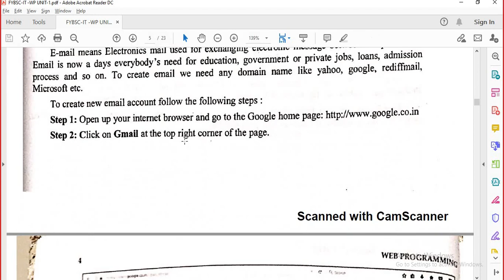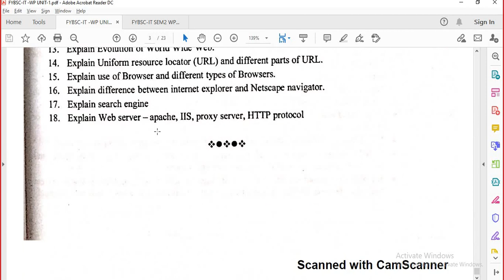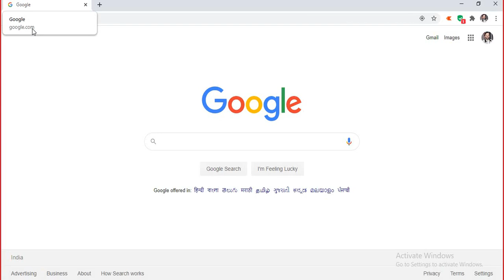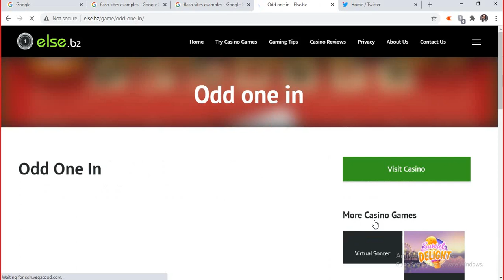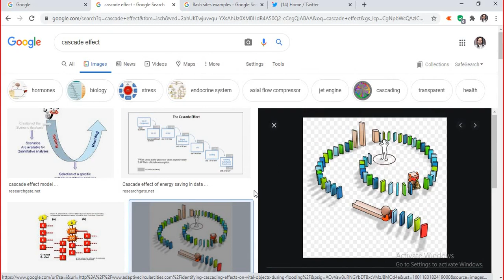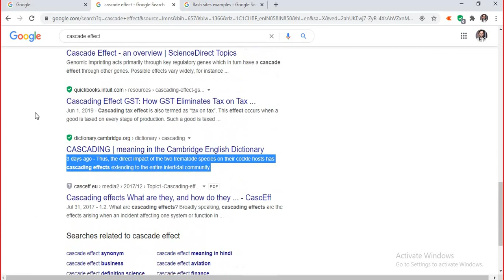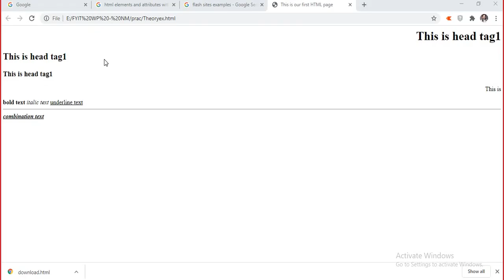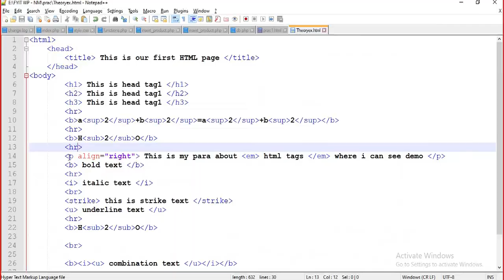FYIT Sem1 - WP Theory - NM Online College Unit2 - Lec1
Download Notes and other material from telegram app using the following